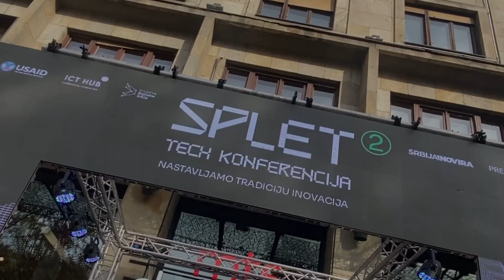Koje su ključne tačke u skaliranju kompanije? // Olivier Tilleuil, EyeSee